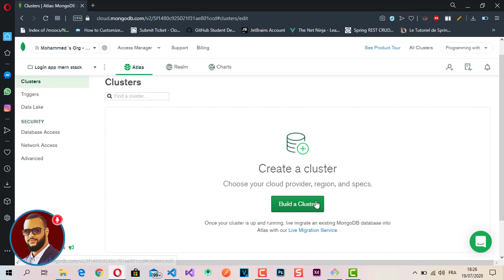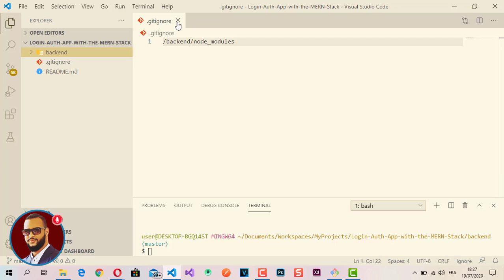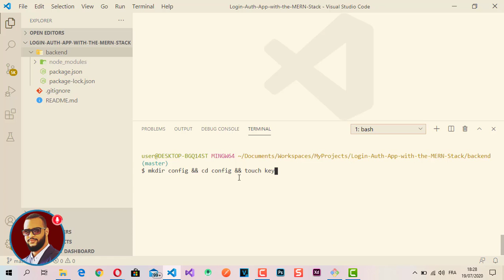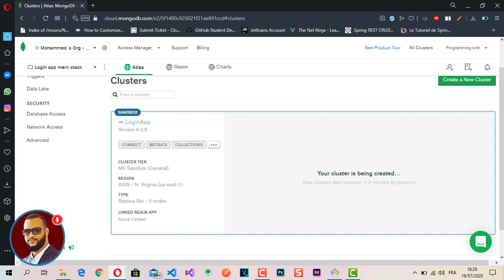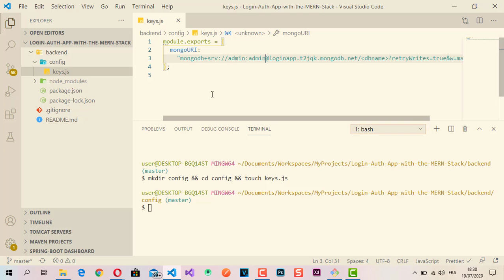02 Setting up our database | Login/Auth app Mern Stack